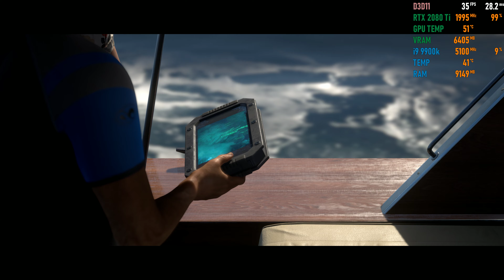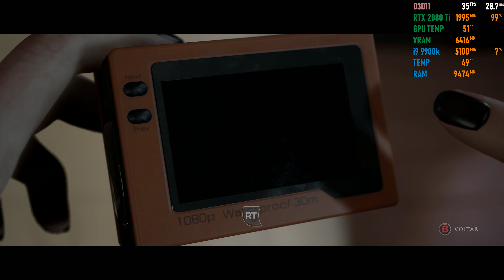Man Of Medan / 4k Max Settings / RTX 2080 Ti / i9 9900k 5.1GHz / DDR4 32GB 3600MHz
Gabinete : NZXT H440 Black/Orange
Placa Mãe : Gigabyte Z390 Aorus Master
Processador : i9 9900k 5.1GHz Vcore 1.345
Water Cooler : Corsair Hydro H80i GT
Memória : G.SKill Trident Z DDR4 32GB 3600MHz
GPU : ZOTAC RTX 2080 Ti AMP
SSD : Samsung 850 Evo 250GB
SSD : 2 Corsair Force 3 60GB
HD : 4 Seagate 500GB
Fonte: EVGA.Super Nova 1300 G2
Mouse : Gamer Razer Deathadder
Teclado : Gaming Corsair Raptor K30
TV SAMSUNG QLED Q7FN 55" 4K HDR